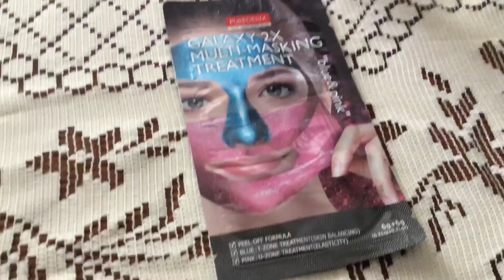ASMR Kmart haul:)||comment video ideas